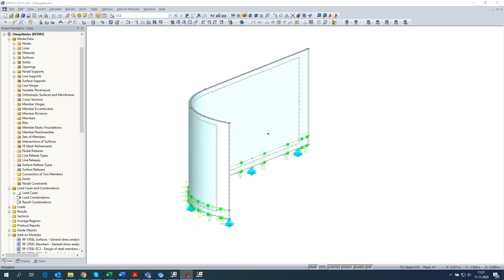[EN] KB 001664 | Modelowanie balustrad szklanych | Zalecenia dotyczące wprowadzania danych w RFEM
Wymagania architektoniczne dotyczące balustrad są wciąż bardzo duże. Zazwyczaj pożądany jest także duży stopień przejrzystości. Jedną z możliwości w tym zakresie jest zastosowanie balustrad wyłącznie szklanych - bez widocznych elementów ramy wsporczej.